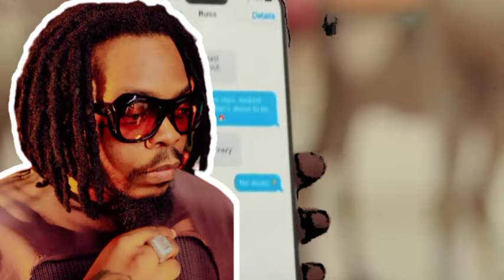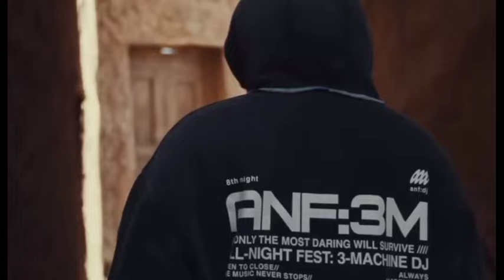Wizkid ATTACK Olamide X Russ Hello Habibi Official Video SHOCK Wiz & Davido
Wizkid React Olamide X Russ Hello Habibi Official Video SHOCK  Wiz & Davido